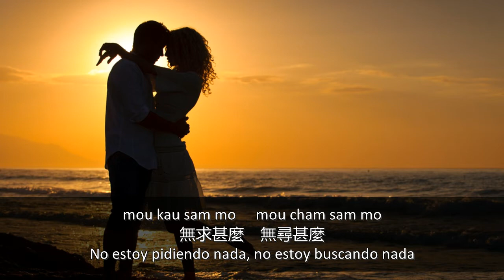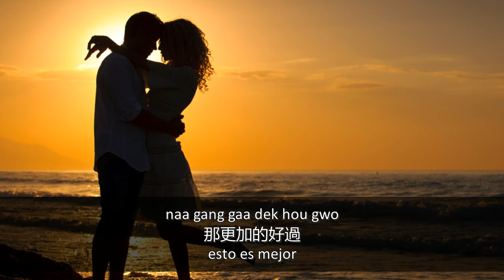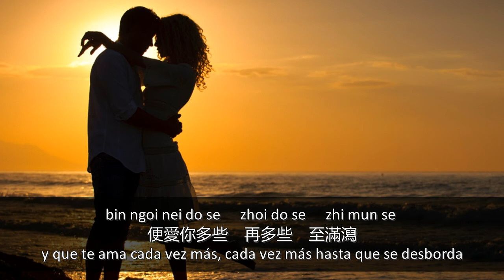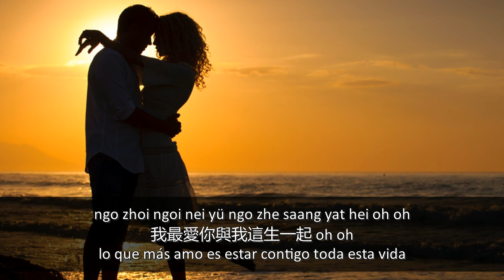每天愛你多一些 張學友 (Cada día te amo más - Jacky Cheung) Traducción al español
Famosa canción de Jacky Cheung, con fonética fácil de leer para cantarla, para todos los de habla hispana y traducida al español. Disfrútenla.